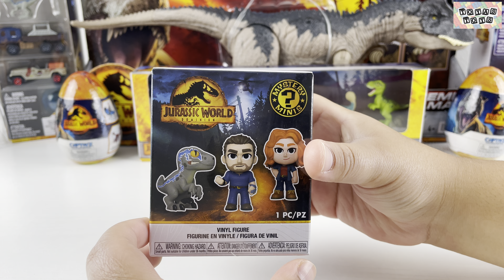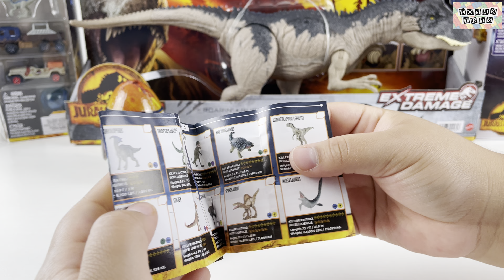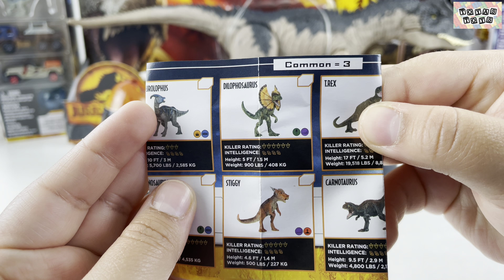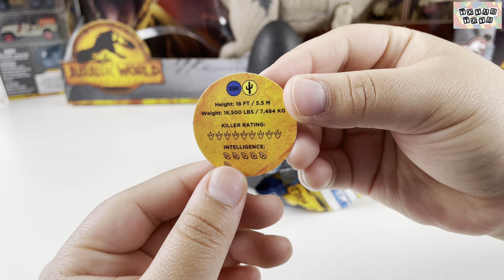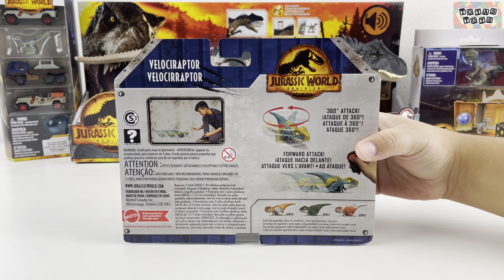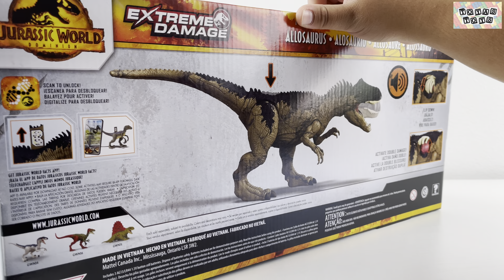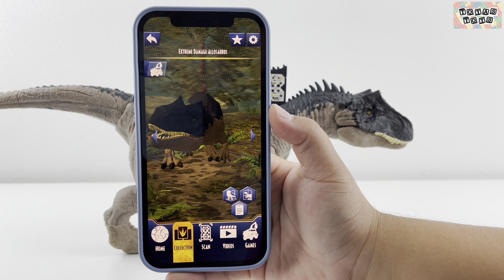Unboxing Jurassic World: Epic Dinosaur Action Figures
Jurassic World Toys Review Unboxing ASMR | ToyasToysReview
• Jurassic World Dominion – Tyrannosaurus Rex Figure
• Jurassic World Dominion – Funko Pop Mystery Vinyl Figure
• Jurassic World Dominion – 5 Pack Mini Dinosaur Figures (similar)
• Jurassic World – Captivz Slime Egg
• Jurassic World – Dinosaur Tyrannosaurus Rex
• Jurassic World/ Heroes of Goo Jit Zu – Chomp Attack Stretch Blue
• Jurassic World Dominion – Click Tracker Velociraptor
• Jurassic World Dominion – Total Terrain Adventurers (similar)
• Jurassic World – Dinosaur Allosaurus Figure (similar)

Timestamps:
0:00 Jurassic World Dominion – Tyrannosaurus Rex Figure
0:41 Jurassic World Dominion – Funko Pop Mystery Vinyl Figure
1:43 Jurassic World Dominion – 5 Pack Mini Dinosaur Figures
3:43 Jurassic World – Captivz Slime Eggs
7:02 Jurassic World – Dinosaur Tyrannosaurus Rex
8:14 Jurassic World/ Heroes of Goo Jit Zu – Chomp Attack Stretch Blue
9:22 Jurassic World Dominion – Click Tracker Velociraptor
10:26 Jurassic World Dominion – Total Terrain Adventurers
12:35 Jurassic World Dominion – Micro Collection Playset
13:33 Jurassic World – Dinosaur Allosaurus Figure